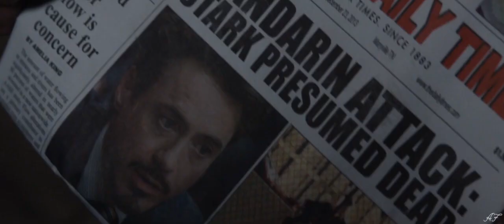「Tony Stark/Peter Parker」Forever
额……请看这个是简介：复联四二设，有肉渣（介意者请右上角，HE。关于BGM不用介意歌词……等想想再补充吧！